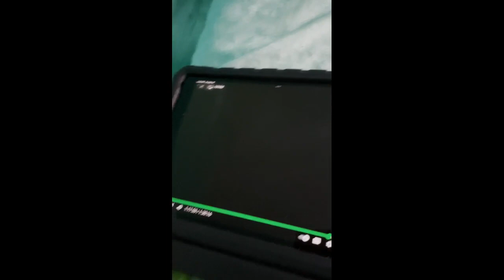Pat A Cake